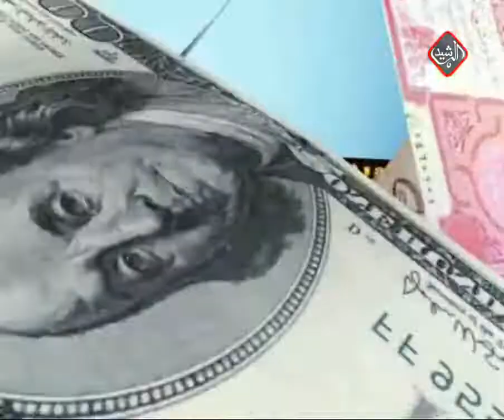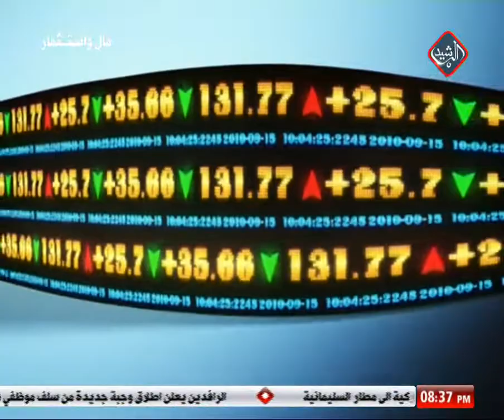برنامج مال واستثمار - 2019/1/26